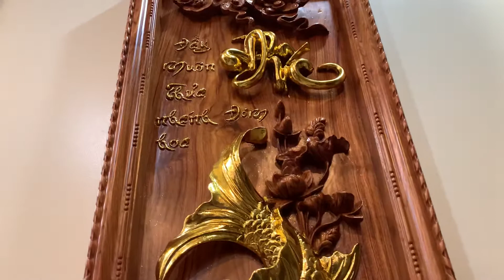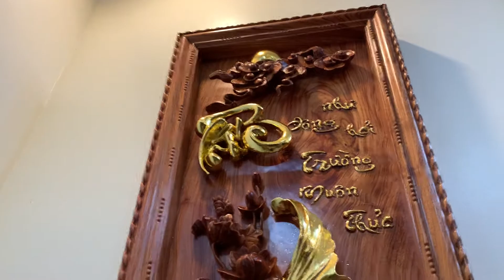Bàn giao bộ tứ quý khủng và đôi cá Lý Ngư Vọng Nguyệt về Mê Linh, Hà Nội